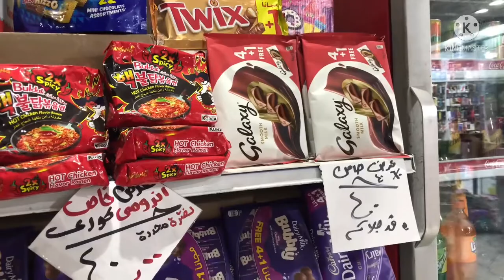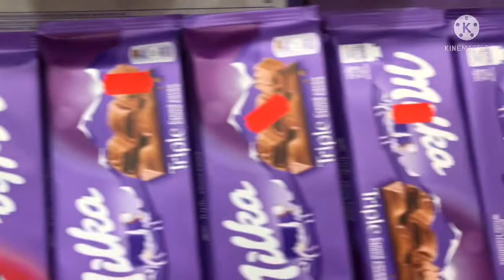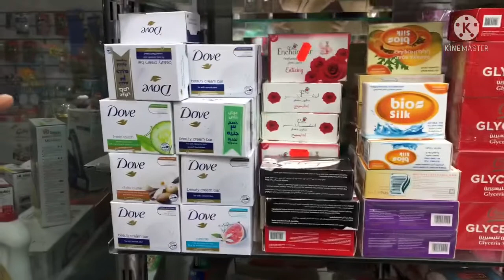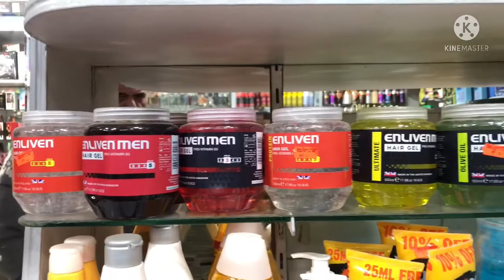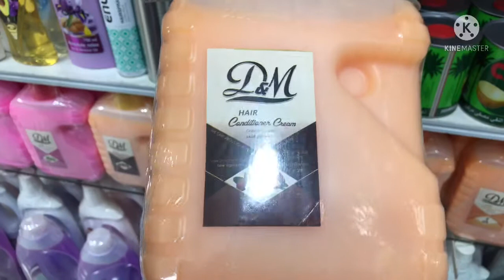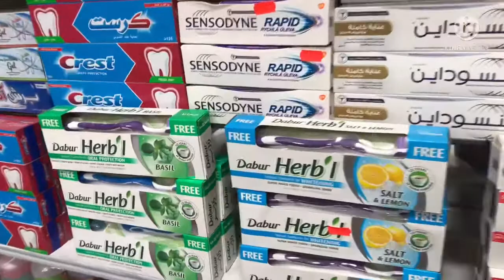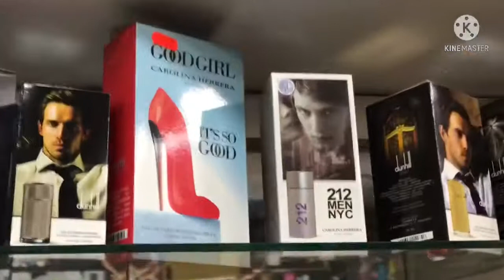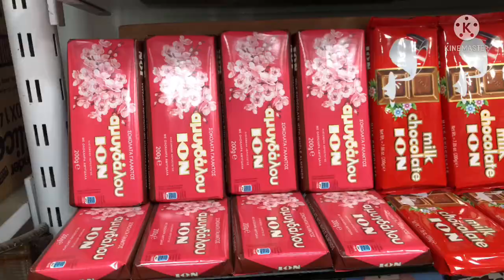فى الكريسماس جميع انواع الشكولاته والبرفانات والاسبريهات بنص التمن فى بورسعيد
محلات سعيد سنتر فى بورسعيد شارع محمد على امام كنيسه مارى جرجس عنده جميع انواع الشكولاته المستورده والمصرى وكمان البرفانات والاسبريهات وكريمات الشعر والشمبوهات وزيوت للشعر اى حاجه خاصه بالبرفانات وكريمات الشعر هتلاقيها عنده

_بورسعيد